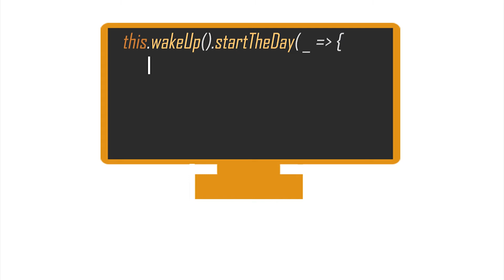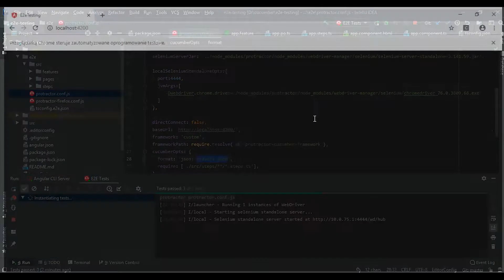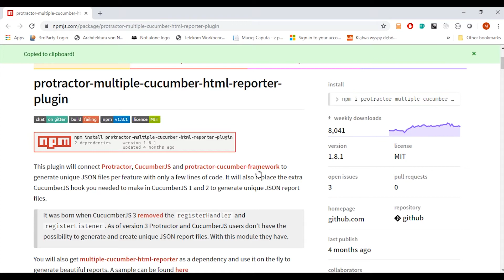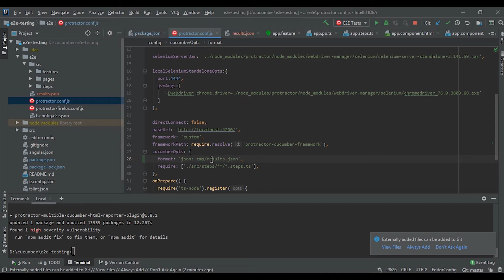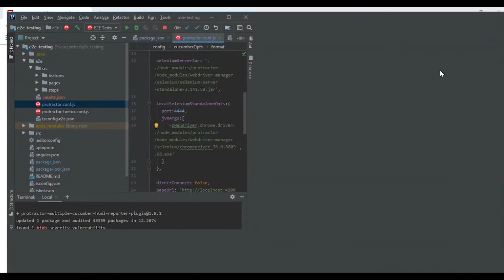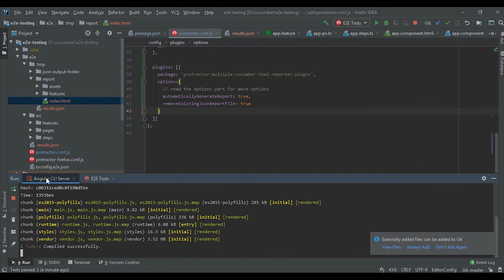Angular E2E testing with Protractor - test summary in Cucumber.js | HTML report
Hello! In this video I will present you how to generate test summary of your test results in JSON or HTML format.

00:00 - Adjusting Protractor configuration
02:00 - Installing the HTML report plugin
04:35 - Generating a report